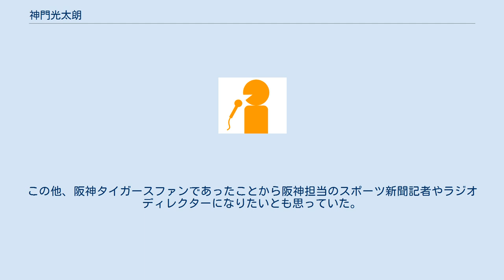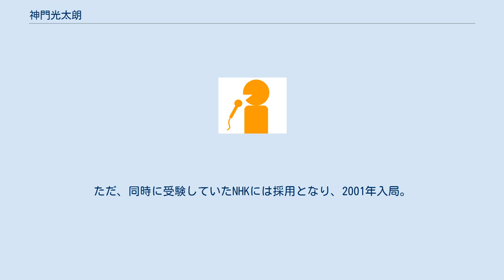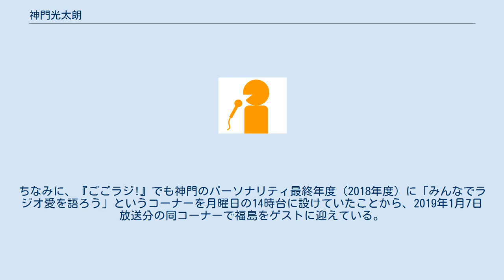神門光太朗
神門 光太朗（かんど こうたろう、1978年3月11日 - ）は、NHKのアナウンサー。
 11歳離れた弟がいる。
ラジオを自分から能動的に聴き出したのは、小学4年生の頃だったと話している。
ちょうど当時は岡山県内に住んでいた頃で、ケガをして学校を休んでいた日に退屈だったのでラジオを点けたら、地元・山陽放送ラジオの「サテスタワイドビバ!アフタヌーン」（パーソナリティ：滝沢忠孝）が聴こえてきたので、告知された先の番号に電話したら、番組にも電話出演することができた。
その後まだ赤ちゃんだった弟の夜泣きがすごく、寝られなく思って夜にラジオを点けたところ、その時聴いた番組がとても面白いと思い、これがきっかけでラジオに夢中になってたくさん各番組宛にはがきを出すようになり、毎週10 - 20通ほど書いていた。
演歌番組の「演歌春秋」にも、採用はされなかったがよく出していたという。
他にラジオ番組は『ウッチャンナンチャンのオールナイトニッポン』や『伊集院光のOh!デカナイト』（遠距離受信して聴いていた）などをよく聴いており、使っていたペンネームは「蟹江敬三ファン」などがあった。
放送作家になりたいとも思うようになり、添削指導の「秋元康放送作家塾」も受講していたことがあった。
この他、阪神タイガースファンであったことから阪神担当のスポーツ新聞記者やラジオディレクターになりたいとも思っていた。
 島根県立松江東高等学校・早稲田大学を卒業。
大学生時代はニッポン放送スポーツ部でアルバイトをしていた。
ある日、中継の無いプロ野球の試合で途中経過やニュースの素材用として実況を担当するアナウンサーが来られなくなり、代わりにアルバイトの神門が実況を担当することになり、ただ淡々と実況するだけでは面白くないと、プロの実況アナウンサーの真似をして喋っていた（本人曰く、胡口和雄と山田透の真似をして喋ったとのこと）ところ、これを聴いていたニッポン放送アナウンサーの宮田統樹から、お前は面白いからとニッポン放送アナウンサーの入社試験を勧められる。
神門はディレクター志望で一般職での受験を望んでいたが、宮田の強い推しでアナウンサー試験を受けるも、最終試験で不合格となり、一年置いてニッポン放送に再チャレンジするも再び不合格。
ただ、同時に受験していたNHKには採用となり、2001年入局。
 2016年時点では妻と子供を残し単身赴任中であったが、「2017年4月からは再び家族と一緒に生活している」と語っている。
2016年4月から『ごごラジ!』（NHKラジオ第1）のパーソナリティを3年間担当したが、降板後の2019年7月に、北海道十勝地方を管轄するNHK帯広放送局へ異動。
異動後の2020年3月には、北海道の拠点局であるNHK札幌放送局制作の『まるごと雑談ラジオ～がんばろう北海道～』（ラジオ第1放送での北海道向け特別番組）において、帯広放送局へ在籍したまま企画からパーソナリティまで担当した。
 『ごごラジ!』のパーソナリティを務めていた2017年6月19日に、同番組にゲストで出演した吉田照美から「キャンディ乞うたろう」と命名。
これを機に、同番組では期間限定で「キャンディ乞うたろう」と名乗っていた。
同年7月から一時、「列島リレーニュース」以外のパートで「カンディこうたろう」と称していたが、以降の放送では全編を通じて本名に戻している。
 ラジオセンターへの配属中に、自身の本名とNHKアナウンサーである旨を記したメッセージを、『久米宏 ラジオなんですけど』（TBSラジオ）へ送ったことがある。
メッセージは実際に採用されたが、NHK嫌いを公言しているパーソナリティの久米宏に軽くあしらわれただけで終わった。
 また、NHK帯広放送局時代の2020年1月1日には、『福島のぶひろの大新年会!おめでとう日本!』（毎日放送アナウンサーの福島暢啓がメインパーソナリティを務めたMBSラジオの新春特別番組）15時台のコーナー「やきそばかおるの全国ラジオキコウスペシャル!」（やきそばが推薦した全国各地のラジオパーソナリティと福島を生放送の最中に電話でつなぐ企画）に「北海道・東北代表」として出演。
2018年に『ごごラジ!』のリスナーが「神門の顔が信宗啓太（よふかしイエロー）に似ている」というメッセージを『次は〜新福島!=第2章・芽生え=』（福島がパーソナリティ・信宗がコーナーレギュラーとして出演していた同局のナイターオフ期間限定番組）に送ったこと...